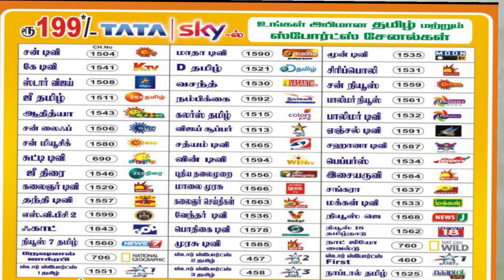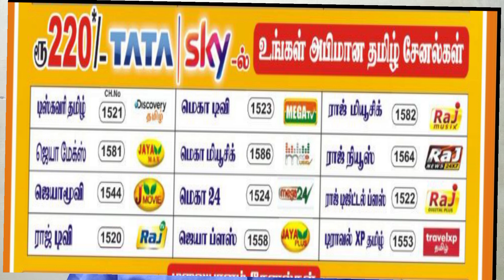Tatasky dth monthly now 199 rs all Tamil and sports channel's full details Seiyal thamizh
tatasky dth launched new monthly lowest plan

Tamil lite 199 rs monthly
maximum channel's and fta channel's

extra add 20 rs
220 rs
you get 15
some other Tamil channels
Raj group
jaya group
mega group
etc

any package upgrade ping me in
my WhatsApp number

nandri
vanakam🙏🙏